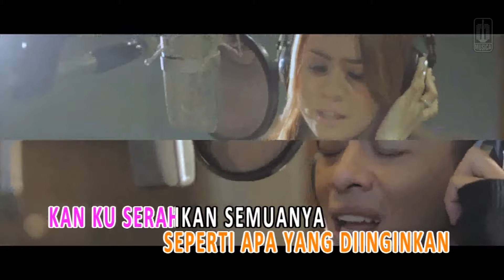D'MASIV Feat Ariel, Giring, Momo - Esok Kan Bahagia (Original Karaoke Video) | No Vocal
Esok Kan Bahagia by D'MASIV Feat Ariel, Giring, Momo
Song & Lyrics : Rian D'MASIV

Lirik:

Kesedihan hari ini
Bisa saja jadi bahagia esok hari
Walau kadang kenyataan
Tak selalu seperti apa yang diinginkan

Kan ku ikhlaskan segalanya
Keyakinkan ini membuatku bertahan

Hidup yang ku jalani, masalah yang ku hadapi
Semua yang terjadi pasti ada hikmahnya

Kan ku serahkan semuanya
Keyakinan pada-Nya menjadikanku tenang

Semua yang terjadi pasti ada hikmahnya (pasti ada hikmahnya)
Ku kan terus berjuang, ku kan terus bermimpi
Tuk hidup yang lebih baik, tuk hidup yang lebih indah (lebih indah)

Harus yakin (harus yakin)
Pasti bisa (pasti bisa)

Tuk hidup yang lebih baik, tuk hidup yang lebih indah
(hidup yang lebih indah)